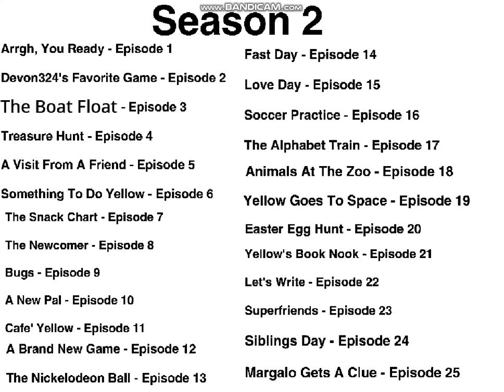Devon324's Friends Club S1-5 Episode List (Update)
I had to do some changes to the episode list (reasons, 1. I have no ideas for them, 2. I don't know what the clues are for them).